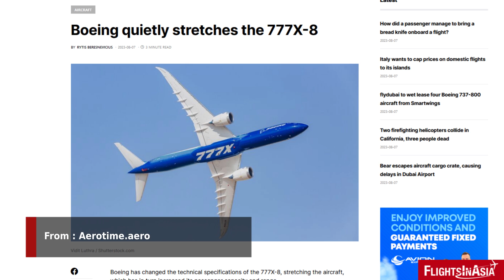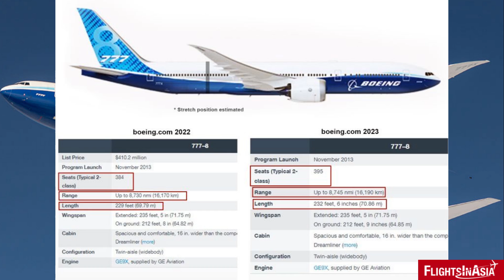Boeing 777X: Small Technical Changes on the 777-8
With lagging sales of the 777X-8, Boeing made a quiet change on the technical specifications on the variant of the next generation of the popular widebody 777 aircraft.

Video/Image Credits: Boeing, Pixabay, Wikimedia Commons